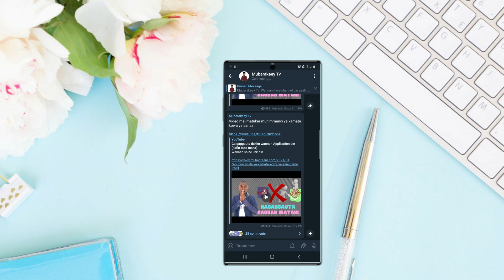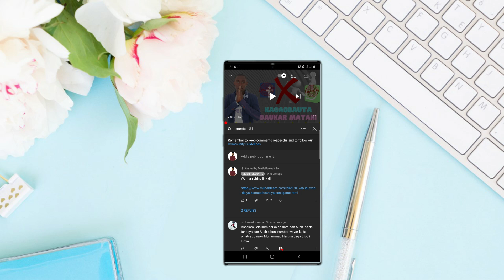Ga garabasa kada ka bari ayi bakai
Ga link din download telegram